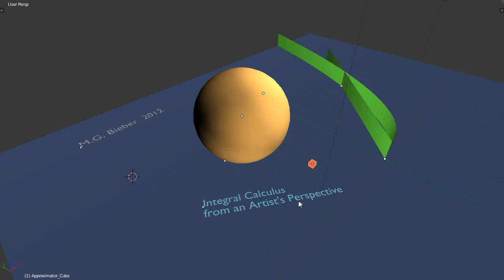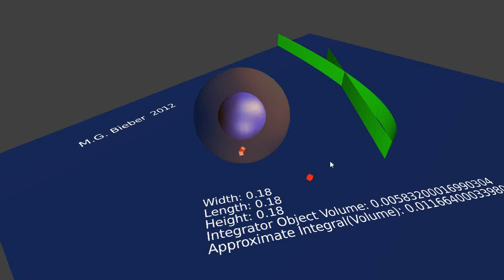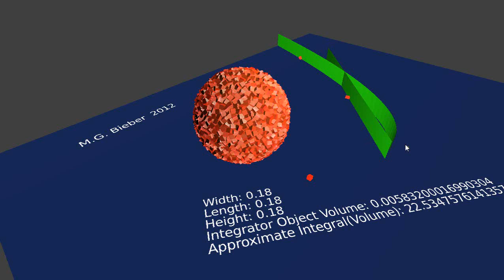Blender 2.6 - Integral Calculus from an Artist's Perspective - Introductory Video in the Series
As an artist, integral calculus can be an obstacle when creating something like a specially designed perfume bottle that holds a certain quantity of perfume.  However, in this series of videos we will explore integral calculus from an artist's perspective, calculating approximate areas and volumes that suit a design perfectly well...and it's a lot more fun!